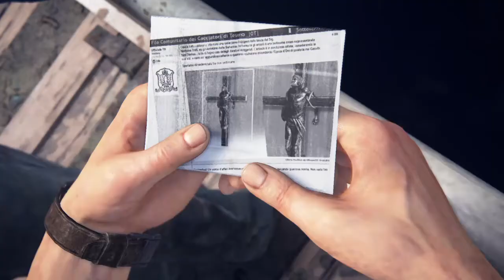Uncharted 4 Hector Alcazar Chapter 5 Walkthrough Ps4 Gameplay